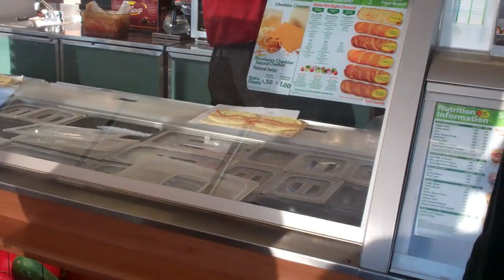Friggin Miles Of It.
Cleaning Contractors